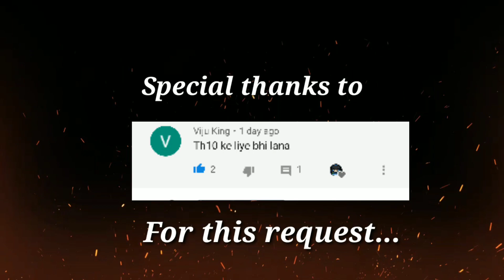Top 5 Th10 Legend Base Anti 2 Stars Anti 3 Stars Farming & War Base Coc Clash of Clans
Hey guys How's you all.
Hope you are doing well so in today's video I'll show you 5 best Th10 base for pushing in legend and best war base anti three star, anti two stars.

Base Link:-

This Base is Too Strong Th10 Anti 2 star Anti 3 Stars Base for Legend Pushing Best War Base

Best strategy of 2020 Clash of Clans

1. All videos on my channel are for only Educational Purpose.

 2.I always try to follow supercell fan contect policy and I respect supercell.

 3. I make people aware about the norms of supercell.

 I'm Aman Founder Of This Channel

Clash of Clans is an online multiplayer game in which players build a community (in the form of a clan), train troops, and attack other players to earn gold, elixir and Dark Elixir. There are four currencies or resources in the game.[3] Gold and elixir can be used to build and reload defenses that protect the player from other players' attacks. Elixir and dark elixir are also used to train and upgrade troops and spells. Gems are the premium currency.[3] Attacks are rated on a three star scale and have a maximum timed length of three minutes.[3] The game also features a pseudo-single player campaign in which the player can attack a series of fortified goblin villages[5]and earn gold and elixir. The game has 2 'builders' by default, but the player can install more builders (maximum 5) by buying them at an increasing number of gems. Builders are important for upgrading any building. If all builders are busy upgrading a building, one has to either wait (if the player wants to upgrade a different building) for them to be free or complete another building's upgrade using gems.